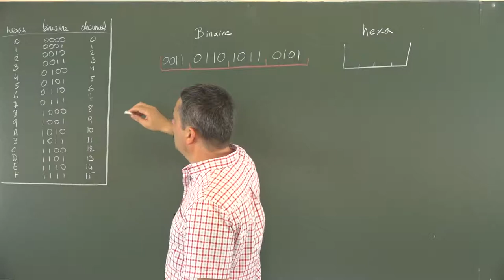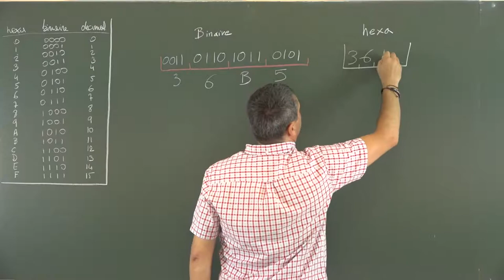[la SNE pour les Nuls] Binaire vers hexadécimal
Tutoriel sur la conversion de nombres de base 2 (binaire) vers la base 16 (hexadécimal).

Idée et Réalisation : Hugues Angelis
Comédien : Jacques -Olivier Klein
Contenu technique : Hugues Angelis et Jacques-Olivier Klein